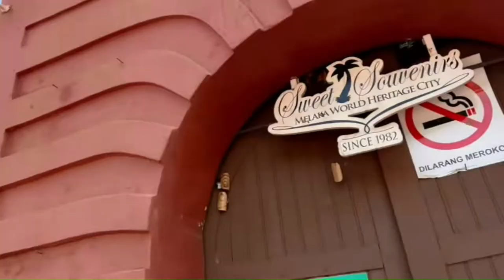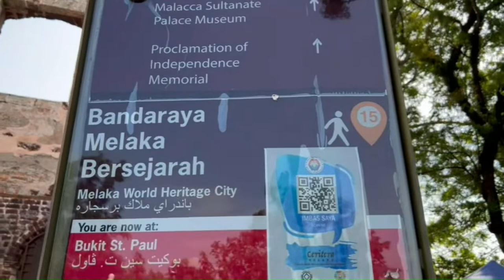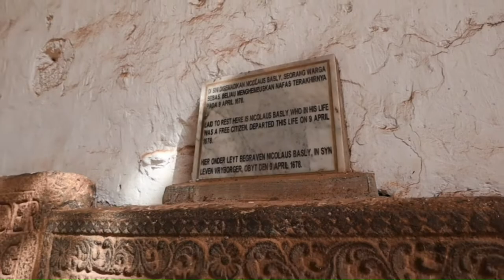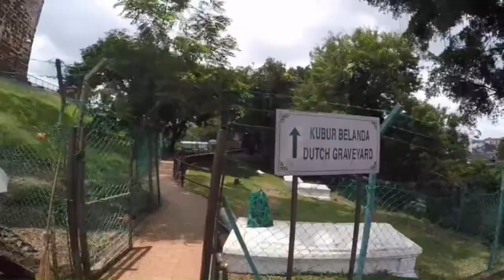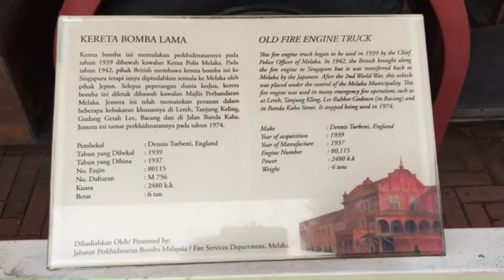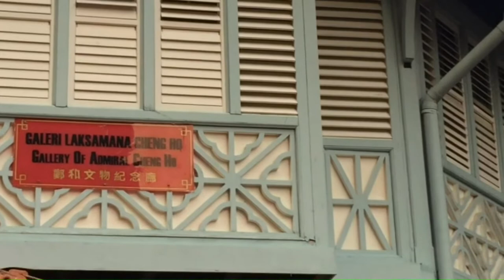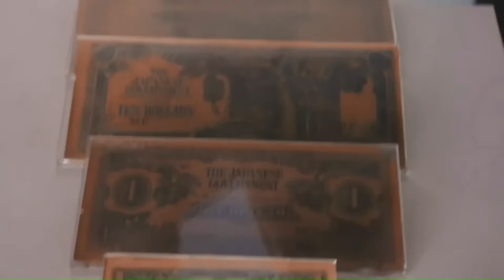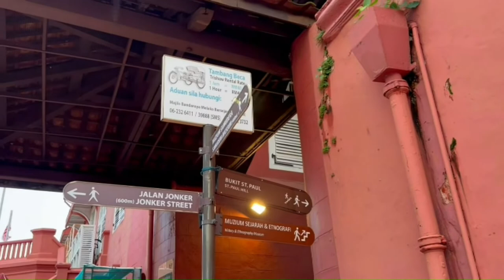St Paul's Church || Antique 1939 Fire engine & Bulldozer || Stadthuys Museum || Melaka 4 || HD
Saint Paul's Church is a historic church building in Malacca City, Malaysia that was originally built in 1521, making it the oldest church building in Malaysia and Southeast Asia. It is located at the summit of St. Paul's Hill and is today part of the Malacca Museum Complex comprising the A Famosa ruins, the Stadthuys and other historical buildings.

The original structure was a simple chapel built-in 1521 dedicated to the Mary and known as (Our Lady of the Annunciation). The chapel was built by a Portuguese nobleman, as an act of gratitude following his escape from a storm in the South China Sea.

The chapel was then further enlarged in 1556 with the addition of a second floor, and a belfry tower was added in 1590. The chapel was then renamed the  (Church of the Mother of God).

A burial vault was opened in 1592 and many people of distinction were buried there. Under the British administration, a lighthouse was built and it eventually ended up as a storehouse for gunpowder. In 1952, a statue of St. Francis Xavier was erected in front of the ruins of the church in commemoration of the 400th anniversary. A day after the statue was consecrated, a large casuarina tree fell on it, breaking off its right arm.

Though it has been in ruins for more than 150 years, it is a beautiful, breezy sanctuary (reached after a steep flight of stairs) set near the remains of A’ Famosa fort.

Graveyard
Inside the ruins of St. Paul’s Church is basically a decaying stone interior. Lending an eerie air to an otherwise light atmosphere is a Dutch burial vault set up in 1592 when Malacca was the only port in the Straits. Lining the walls, these hefty, intricately engraved tombstones belong to Dutch nobility that was buried here.

Though these epitaphs have long been obscured by lichen, they are noteworthy because their presence provides an interesting catalogue of the times, such as the tombstones of five members of the Velge family that died within 20 days of each other during the diphtheria epidemic of 1756.

St. Paul’s Church offers great views of Malacca from the top of the hill; heading down on the other side leads to Porta de Santiago, the remains of the great A’ Famosa Fort and from the other side you can visit The Stadthuys museum and Dutch Square.

The Stadthuys Museum of Malacca
The Stadthuys is believed to be the oldest-surviving Dutch building in the East. Part of Malacca town square’s prominent Dutch colonial architecture it is a massive bright terracotta-red riverfront building that was once the official residence of Dutch governours and offices.

Built between 1641 and 1660 on the ruins of a Portuguese fort, The Stadthuys of Malacca was the focal point of several successive governments (Dutch, Portuguese, British etc.) for over 300 years, from its completion until 1980. In 1982, Stadthuys was converted into a museum. The Stadthuys displays typical features of Dutch colonial architecture with massive walls, louvred windows and chunky doors with wrought-iron hinges.

The renovated main building houses the Museum of History & Ethnography which showcases Malaccan customs and traditions as well as the city’s rich history, from the great Malay Sultanate to the Portuguese, Dutch and British occupations.

Special Thanks To:
Neelima Yenduri
Ram Mohan Yenduri
This channel is completely based on educational purposes and make sure to stay safe during the lockdown!!